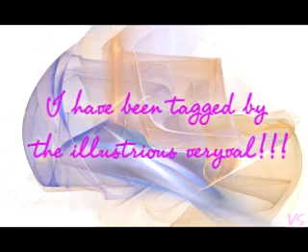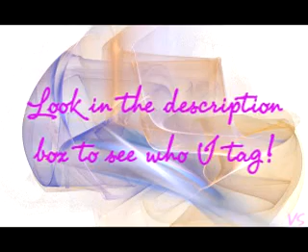Yep...Tagged 3! (HAPPY BIRTHDAY, VAL!)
Tagged 3

SONG: Everything is Everything by Lauryn Hill

I wanted to get this posted before my next vid! I got tagged again, this time by veryval, so I decided on 5 film trailers I love. The first two are upcoming films I HAVE to see, the other three are just a few of my fave films! This is for Val, since her birthday is tomorrow! HAPPY BIRTHDAY! (I'll make you an actual vid next year, I promise!) I think you'll like the last two trailers here, Val!;)

I decided to tag the same 5 people I did for my last tag vid, just for consistency. One of them already has a tagged vid, and the others are:

dusted92
Missphoenix05
JaneAustenGirl23
redreh

|Member: Peacemakers Studios|